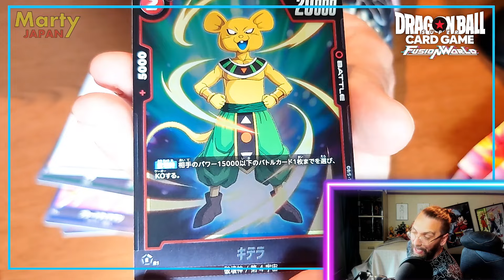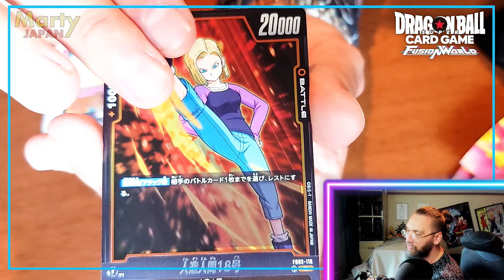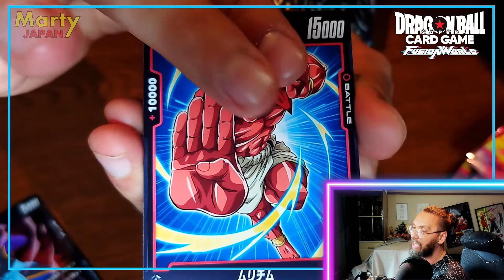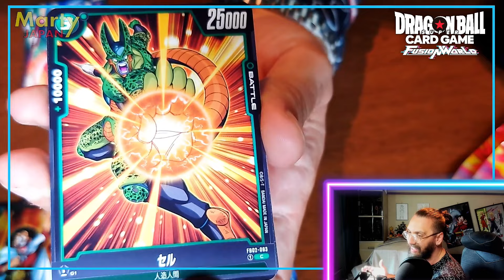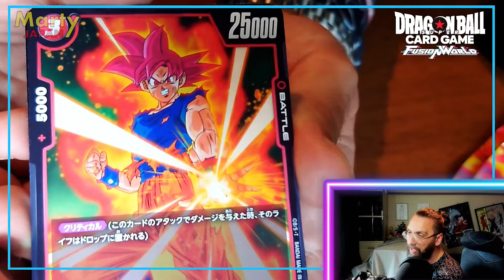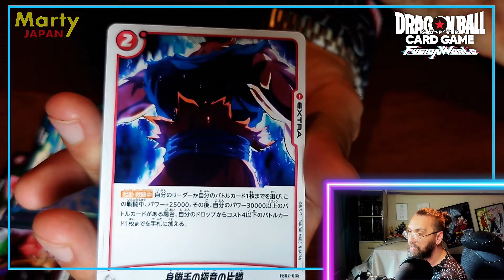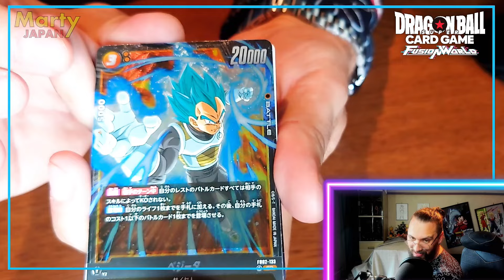ENCORE des CARTES qui me rendent TRISTE ! - UNBOXING Dragon Ball Card Game Fusion World Deballage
Date de sortie au Japon : 10 mai 2024